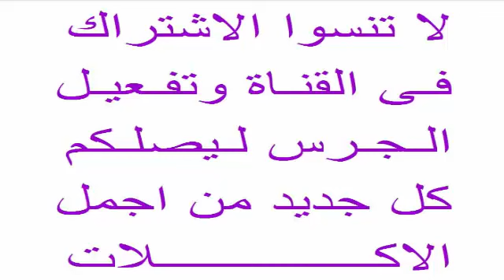طريقة عمل صينية بالفراخ فى الفرن